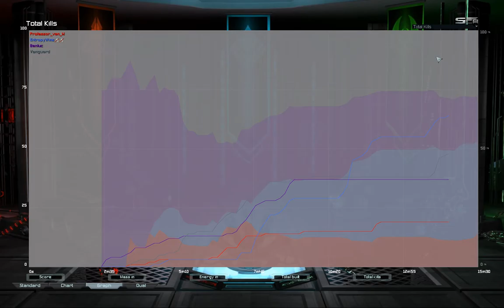w/ Vanguard on Four Corners | Supreme Commander Forged Alliance Forever